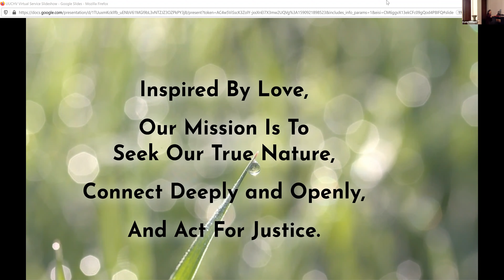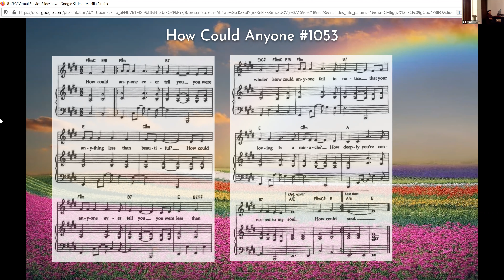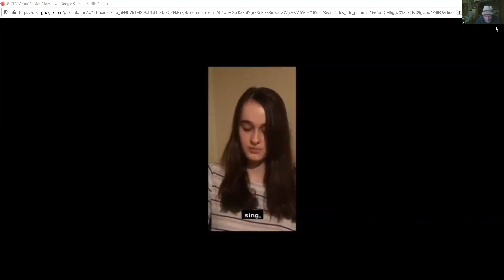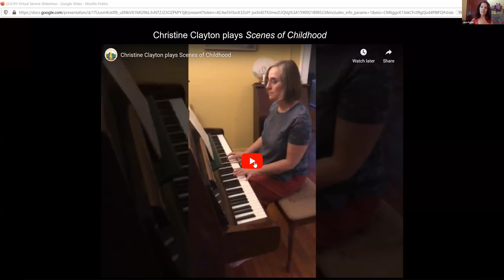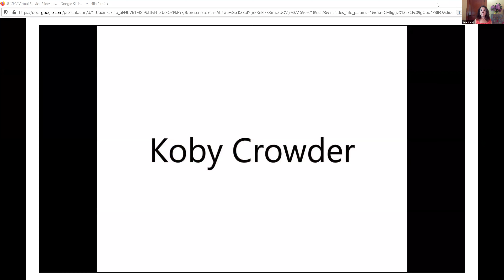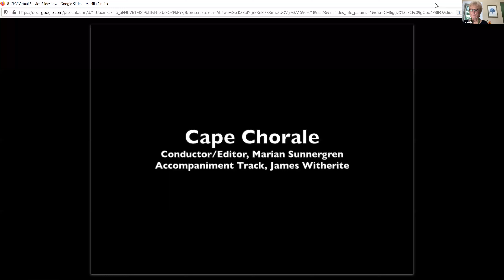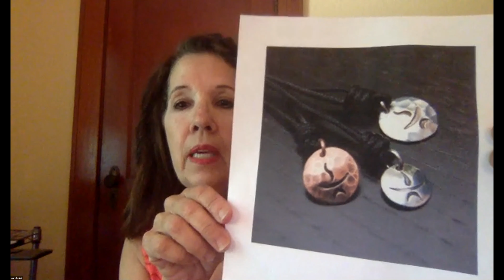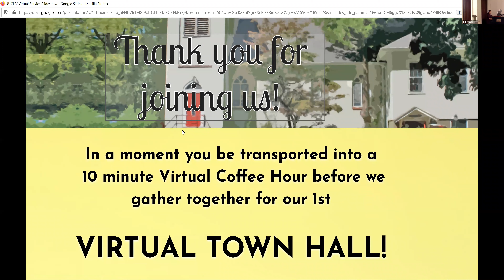"Coming of Age" Jane Podell, Director of RE - 5 31 20